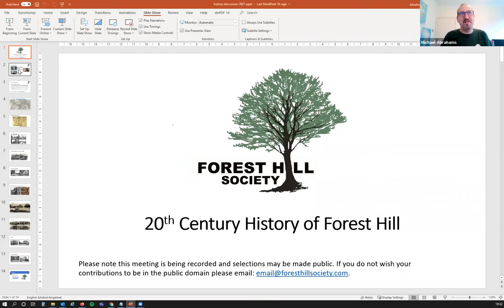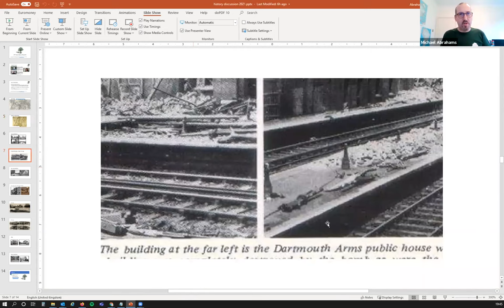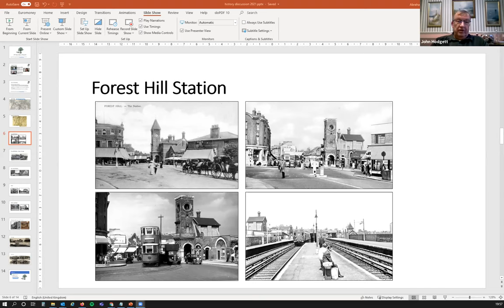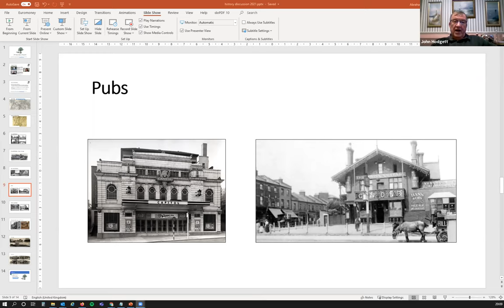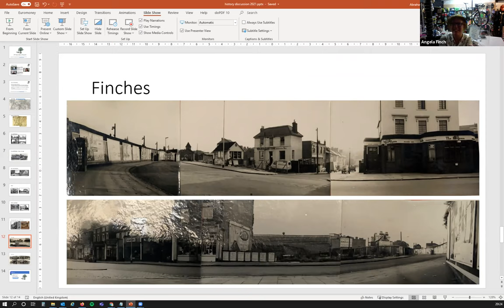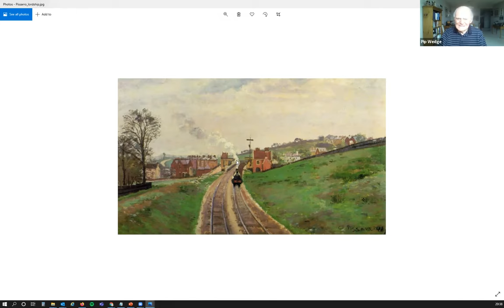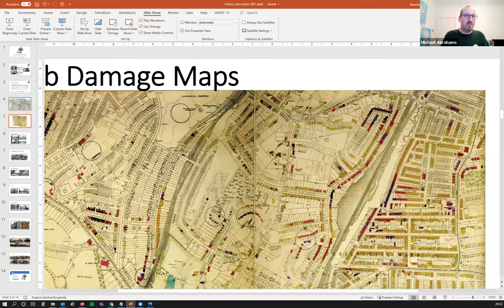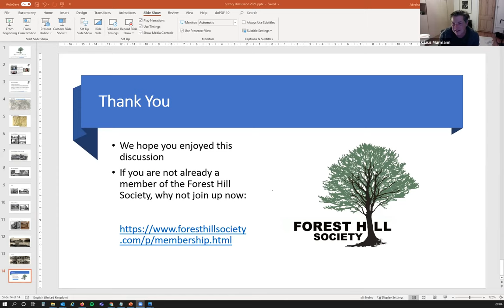Forest Hill History Discussion - Event on 20th April 2021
Discussion on the 20th century history of Forest Hill with Pip Wedge, John Hodgett, and Angela Finch. Introduced by Michael Abrahams, Vice-chair, Forest Hill Society.